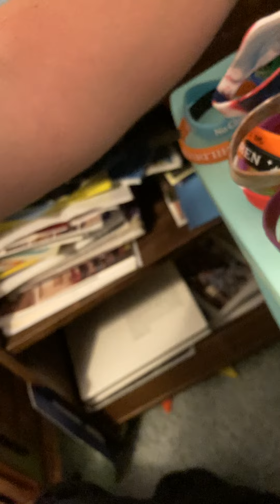Rubber bracelet memories